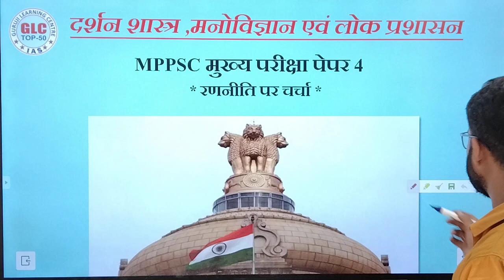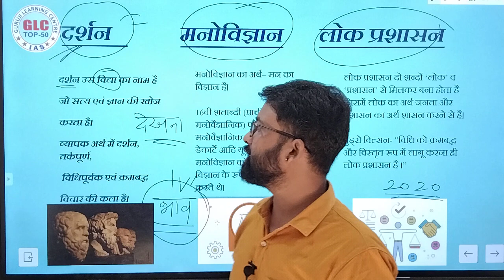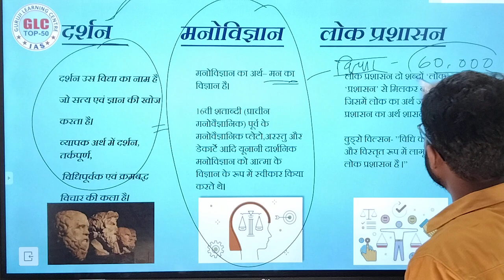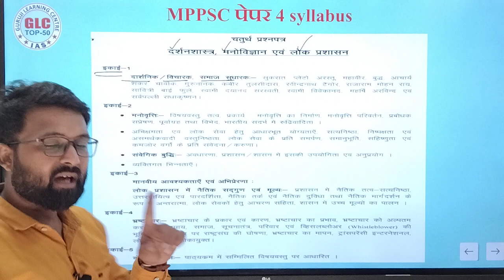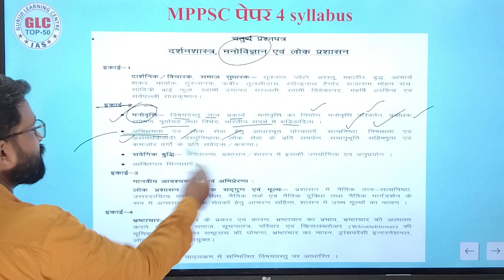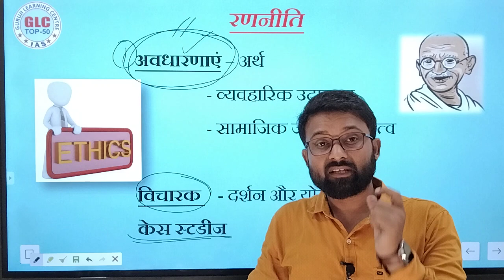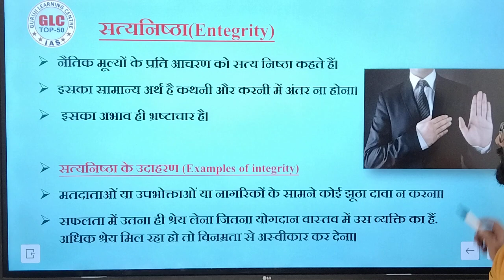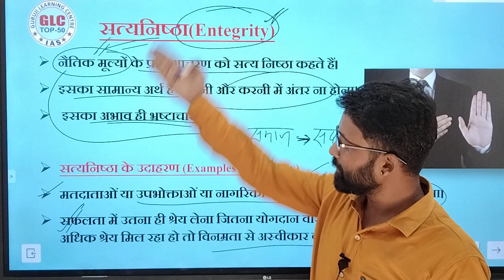MPPSC MAINS PAPER 4 ETHICS क्या हो सही रणनीति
ऐसा मौका बार-बार नहीं मिलता
अपनी सफलता को सुनिश्चित करने के लिए इस कोर्स को एक बार जाकर जरूर देखें